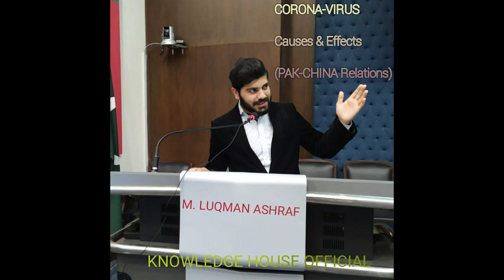CORONA-VIRUS l A Comprehensive Lecture on Current Issue l URDU/HINDI Types,Symptoms & Remedies l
Its a first Comprehensive Lecture on Current Issue, CORONA-VIRUS. To know about its types,symptoms, remedies and current situation of WUHAN, China, have a look on complete video. One thing l want to mention here, now death toll has increased  upto 250+ instead of 80. You can increase your wisdom about current affairs.

To know about Biographies of the most successful personalities click on the below mentioned links.